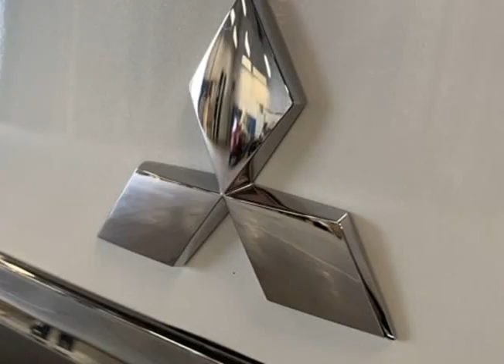2020 Mitsubishi Mirage G4 ES (Tigard, Oregon)